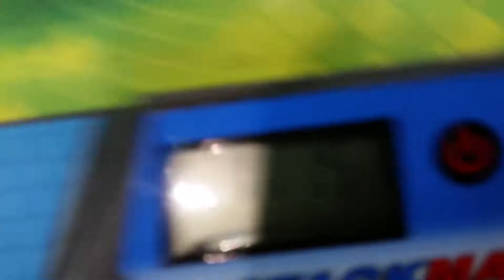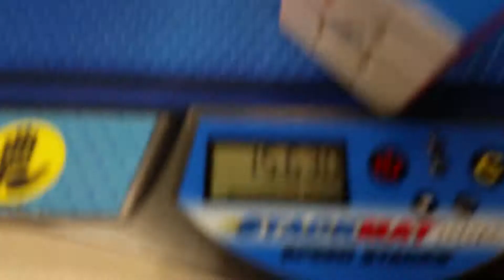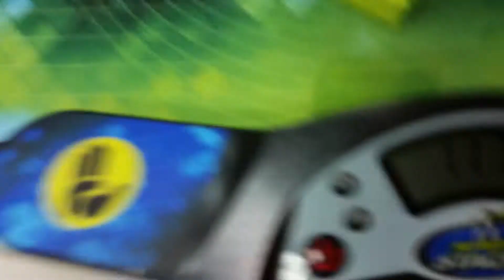Oakville Limited Spring 2018 11.97 Official Rubik's Cube Average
11.15, 12.99, (15.63), 11.76, (10.10) = 11.97
Nothing too special, but at least it's sub-12.